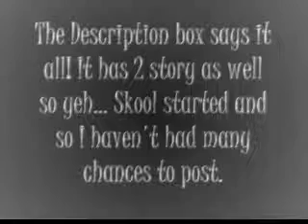Jemi : Ep.5-Why?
If i get 50 subscribers by the end of August then i'll have a marathon! I'll post 10 or more episodes 4 the marathon..

Joe:Will you be my girlfriend?
Demi:uhh...Who's hungry?
Selena notices what she tryin to do:I am!
Joe glares at Selena
Selena:Let's go!
Demi thinks-thank you so much Selena!
Demi still struggles 2 get out of Joe's arms:Please Joe can you let go?
Joe:Not until you say you don't love me or accept to be my girlfriend
Demi thinks-OMG!How am I to do such a thing
Joe:So?
Demi:I-I-I d-don't l-love you
Authors note: the dashes represent her trying to hold bak tears k?
Joe trying to hold bak tears 2: Ok...Very well then *lets go of Demi*
Demi runs to the bathroom and burst out crying.
-With Joe-
Joe puts a pillow over his head in depression:Why? Why me?
-With Demi-
Demi-Why are you so dumb Demi? You told him you liked him now you say you don't love him?
-With the other peeps in the Kitchen-
Selena:JOE DEMI BREAKFAST IS READY!
Joe and Demi at the same time:I'm not hungry anymore!
Kevin:That means more food for us!
-With Joe-
Joe walks outside 2 the bathroom door.
Joe:Demi?
Demi:W-What do y-you want?
(remember there on the oppisite sides of the door)
Joe:I have a question
Demi opens the door:What?
Joe sees her eyes were wet and red from crying:Were you crying?
Demi:Thats your question?
Joe:Well no actually it was Why?
Demi:Why what?
Joe:Why did you say you felt the same way and all the sudden say you don't love me?
Demi:I-
Why did Demi say it?OHH!!!I make this up as I go so I'm clueless just like you!